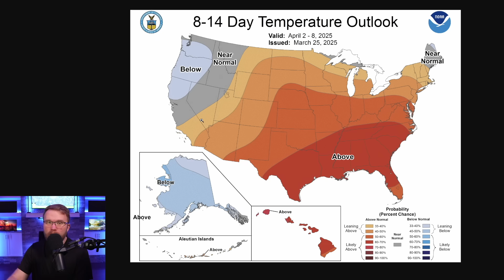This Unusual Storm Outbreak Is Concerning…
📊 WEATHER UPDATE: March 26, 2025 - DANGEROUS MULTI-HAZARD WEATHER EVENT

🌪️ A high-impact weather day is unfolding across multiple regions! The Pacific Northwest faces an unusual severe thunderstorm outbreak with golf ball-sized hail and isolated tornado potential. Meanwhile, South Texas braces for potentially catastrophic flooding with rainfall totals up to 10 inches expected. This dangerous setup comes as record heat builds across the Western US, with temperatures soaring into the 70s-100s°F!

⛈️ These powerful storms are fueled by an intense weather system featuring 100+ kt winds aloft and increasingly unstable conditions. Urban areas including Seattle, Portland, and Corpus Christi should closely monitor rapidly changing conditions. Flash flooding, severe storms, and extreme temperature swings will create hazardous conditions for millions of residents across multiple regions today.

⚠️ PLEASE NOTE: This video is meant to supplement official forecasts from the National Weather Service. Always follow forecasts and warnings from local officials.

🌪️ Y'ALL SQUAD DISASTER RELIEF:
Learn more about our nonprofit organization helping communities affected by severe weather